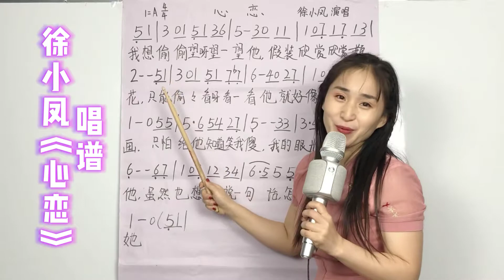大家都在听的《心恋》简谱教唱来了，徐小凤经典歌曲，一起来学